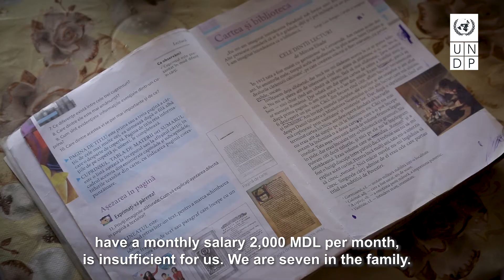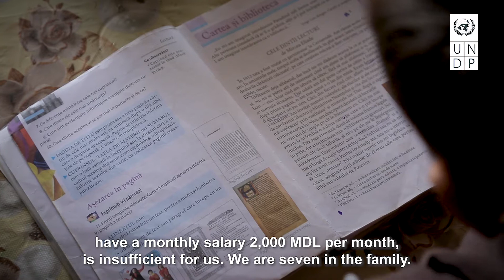Effects of COVID-19: Silvia Mosneaga, mother of 5, Scoreni